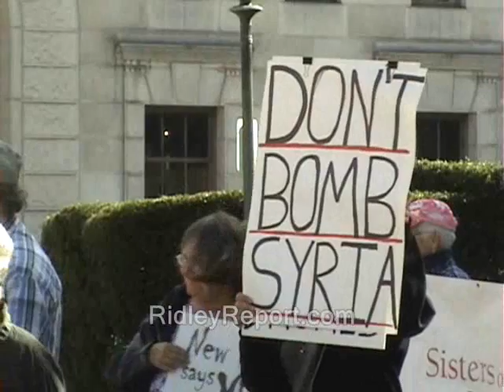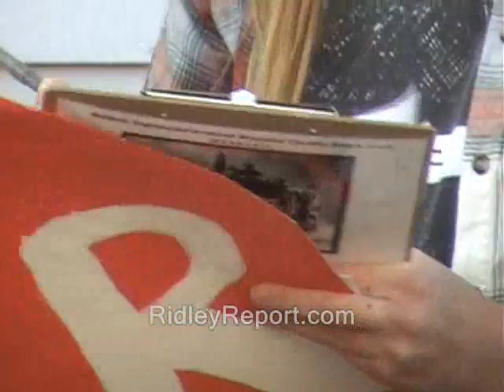Teens pack anti-war protest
Some or all the video/audio in this clip is probably available for you to use. You can use it commercially or however you want.

teens youth new hampshire youth for peace and justice public domain footage nh, police states. freedom ridleyreport free state project free to use, emily spencer dave ridley report resistance movements. Creative commons license, hunter s. thompson live free or die, staters liberty. cops rand paul, porcupines porc ben swann full disclosure julian assange bradley manning. adam kokesh new hampshire raw news videos independent media. young people pretty women high schoolers girls boys indie reporters ron paul 2013 libertarians gonzo journalism teenage. Edward Snowden gary johnson syria syrian free syria army

bashir al-assad asaad bennie benny hill politics iraq afghanistan world war 2 political.